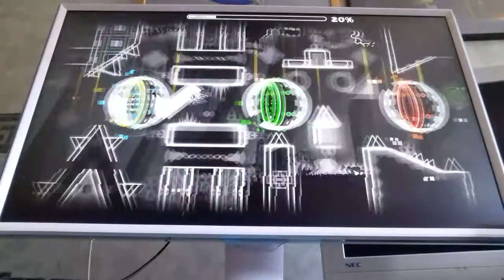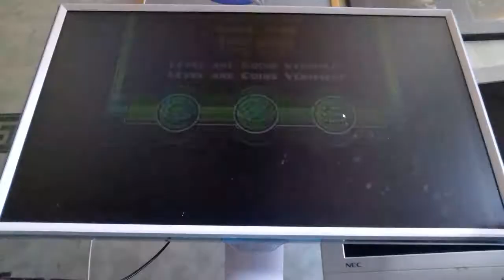[Rebeat] Retention 100% (extreme demon) by Woogi1411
Most fun extreme demon in existence, had a blast beating and rebeating it. Definitely recommend if you're new to extremes!

Attempts: 828
Difficulty: 2,5/10
Enjoyment rate: 10/10 (whoa)
List placement: legacy
Record before completion: 74%

(240 fps)